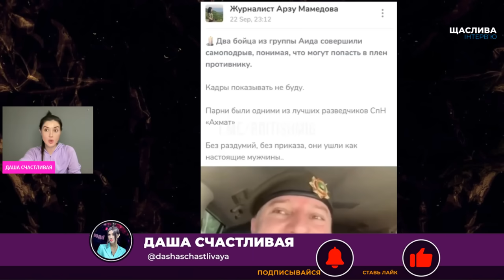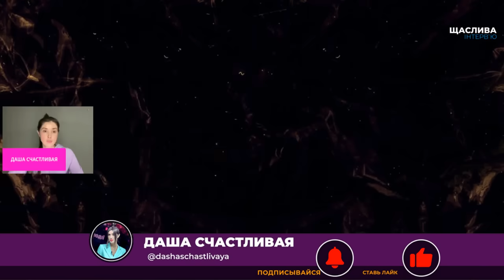⚡️⚡️2 ЧАСА НАЗАД! ВЗРЫВЫ В Москве! ПОЖАРЫ в БЕЛГОРОДЕ! Атака Беспилотников! Администрация ПОКИДАЕТ..